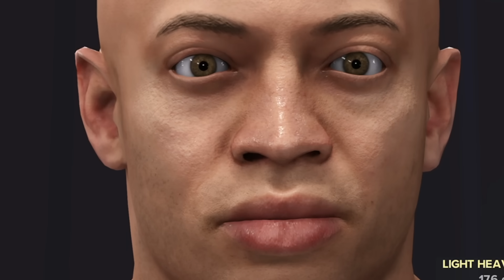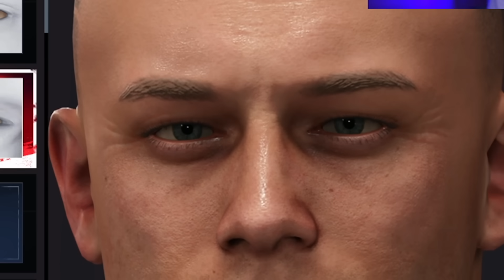WWE 2K24 : Auf Rille zum Titel #1 - EL RILLE IST BACK !! 😱🔥